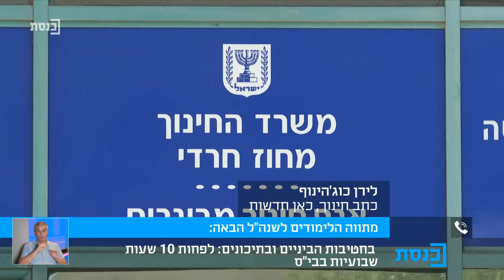ערב טוב כנסת עם נדב אלימלך - 10.08.20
אורחים:
ח"כ קרן ברק
יובל קרני
לירן כוג'הינוף
יריב חג'בי